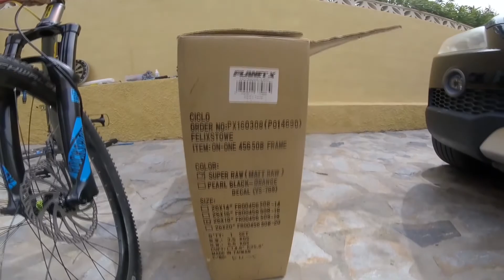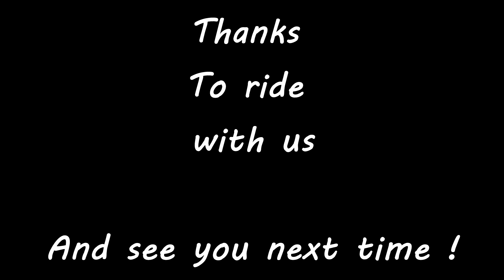On-One 45650B Mountain Bike Frame Build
On-One 45650B  FRAME BUILD

Assembly of a bicycle with steel frame.

PIKE de 160mm
Ruedas de 27,5"
Manillar de 750 mm
Frenos Sram Guide R
disco 203 mm Front
disco 180 mm Rear
pedalier shimano xt 11speed